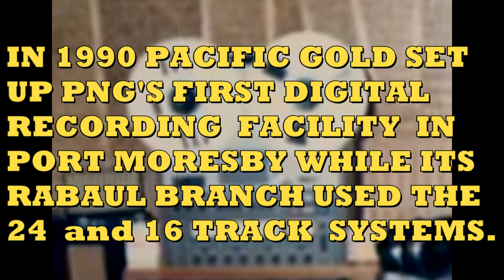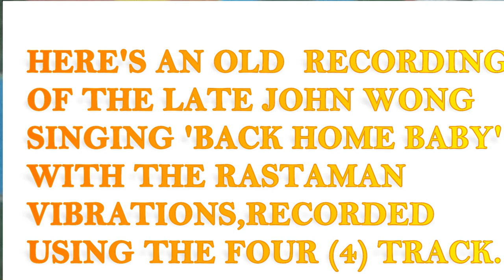4 TRACK RECORDING MACHINE-.John Wong singing.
This song was recorded using this very basic Tascam 4-Track reel-to-reel ¼ inch analogue recorder (pic shown in this video), mixing down through a 4-channel mixer with basic on-board effects and equalization to a ¼ inch 2-track tascam stereo reel-to-reel master recorder.Sound Engineer Greg C Seeto would do many takes and mix-bounce these to two-track, back to 4-track and continue overdubs until satisfied. Most of the tracks at the time were recorded raw [no fx and compression, etc.] Because he was a musician, the rest of the tricks and good output of the final production of those early recordings was a result of his creative imaginations-Recorded in  Rabaul at Greg Seeto's Sound Stream studios which later became Pacific Gold Studios in 1983.Sound Stream was the first commercial studio that existed in PNG.